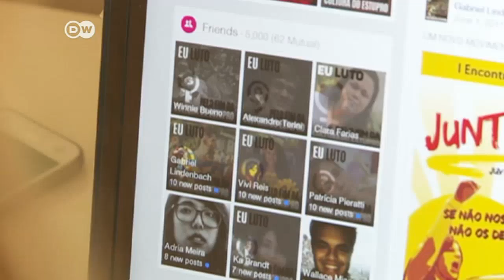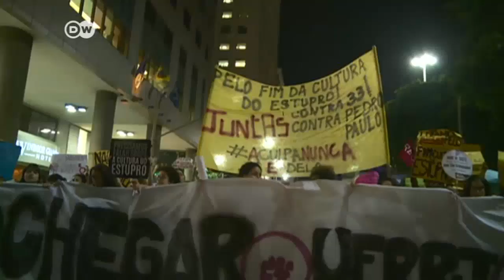Brazil's women protest against rape culture | DW News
The gang rape of a 16 year-old girl captured on video and shared in social media sent shockwaves across Brazil. Women in Brazil are protesting to raise awareness of widespread rape in the country.